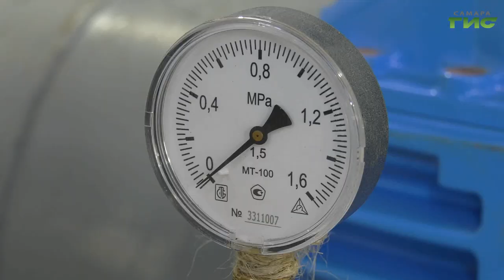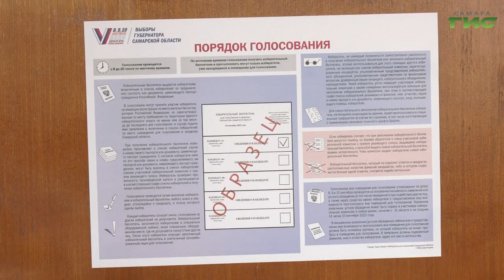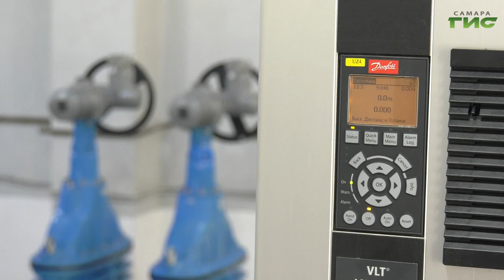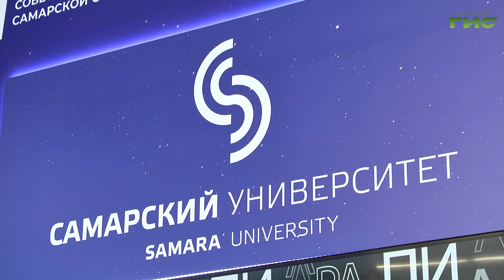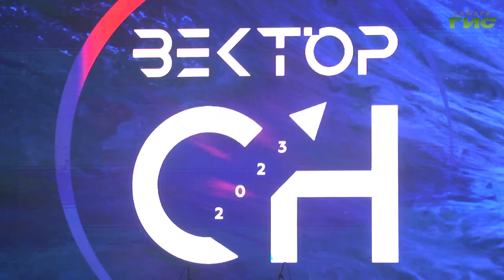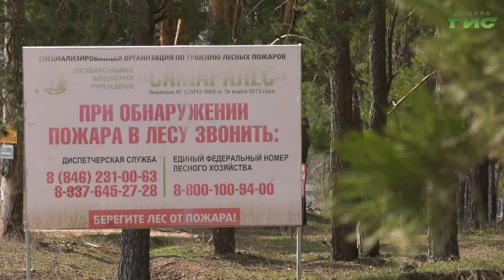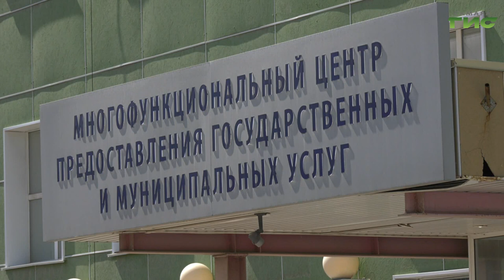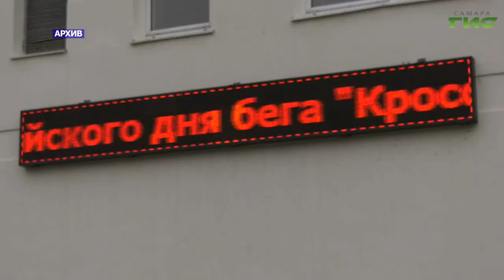"События" от 11.09.2023 (вечер)